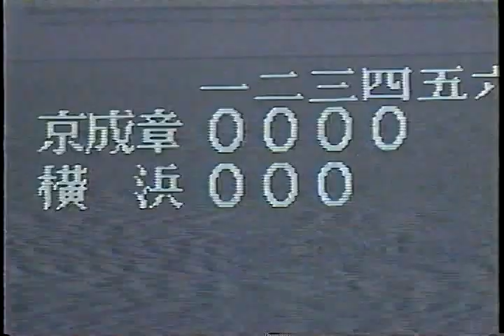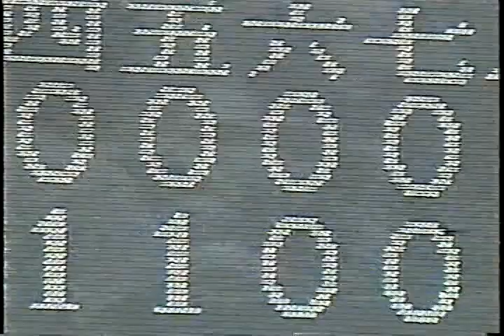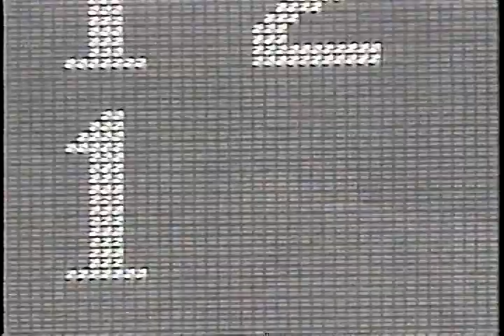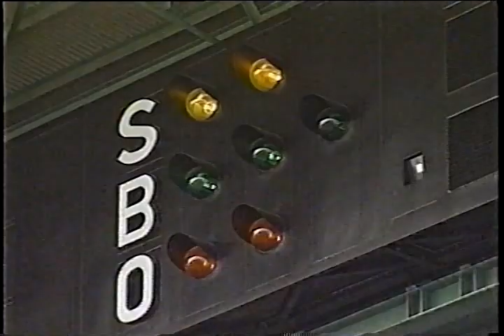この先こんな決勝戦は見れないかもしれません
1998年　80回大会　夏選手権　決勝戦　横浜vs京都成章